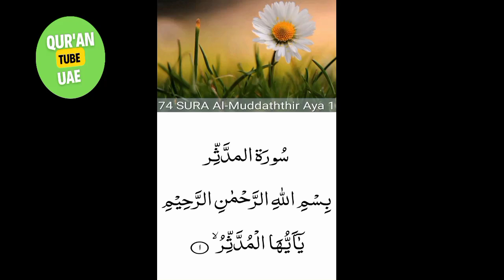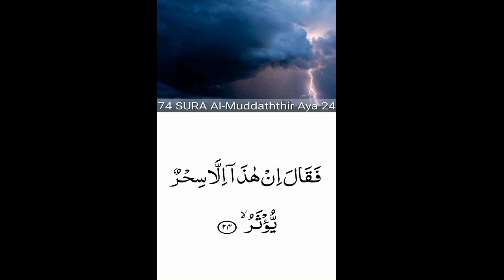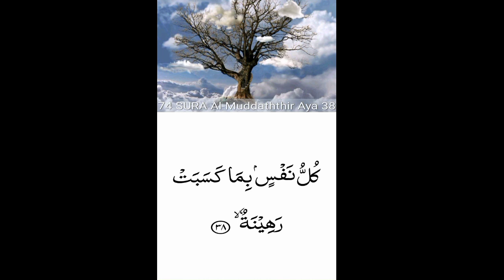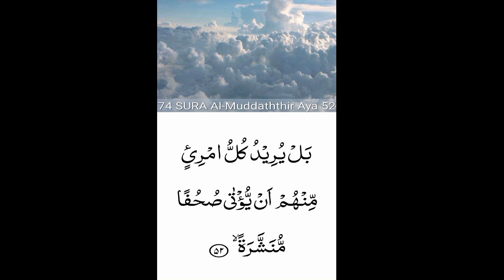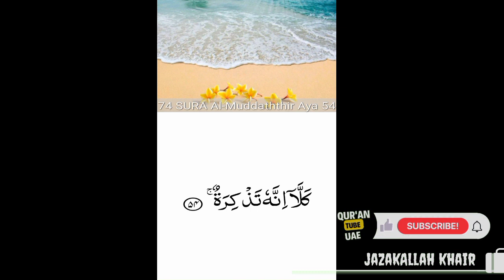74.Surah Al-Mudaththir (the Cloaked)beautiful recitation | peace